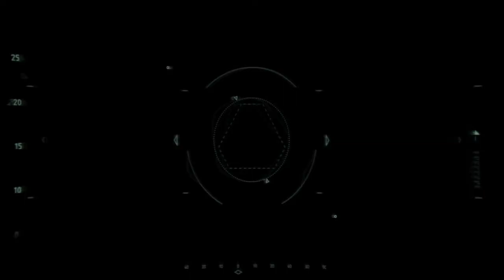LET'S PLAY CRYSIS 2 MAXIMUM EDITION ULTRA #5 / WALKTHROUGH / FR GAMEPLAY / FULL PLAYTHROUGH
LET'S PLAY GAMEPLAY -   FULL GAME-  Complete Playthrough